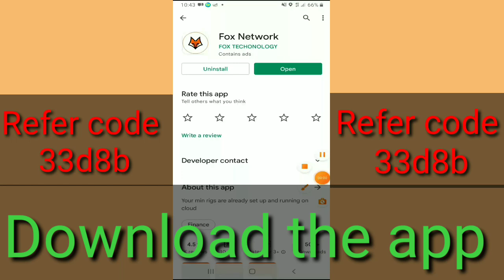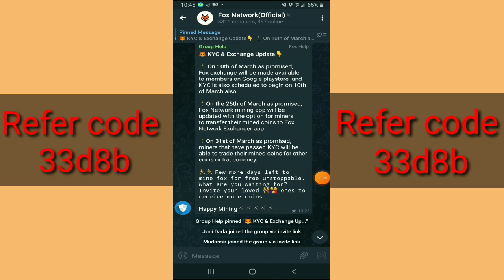Fox network.New update. Listing price 0.50$.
Fox network mining app.
Listing very soon. Price 0.50$.new update.

App name: Fox network

Refer code
33d8b

Related Topics

fox network mining,
fox network update
fox network,
Mining app,
Mining application,